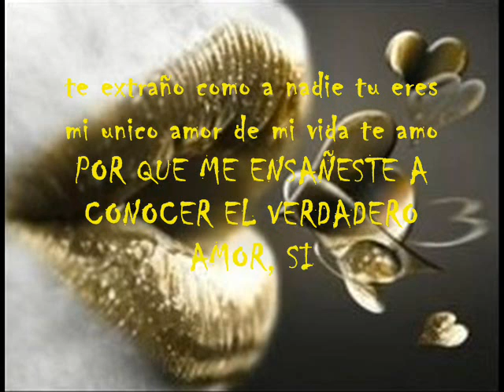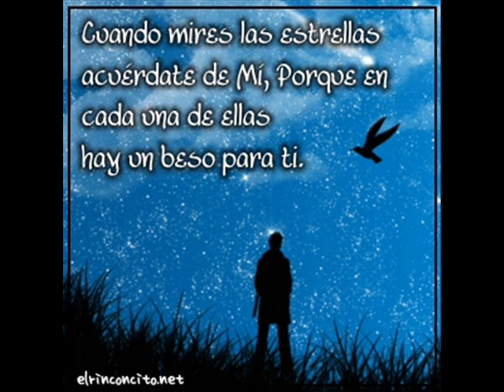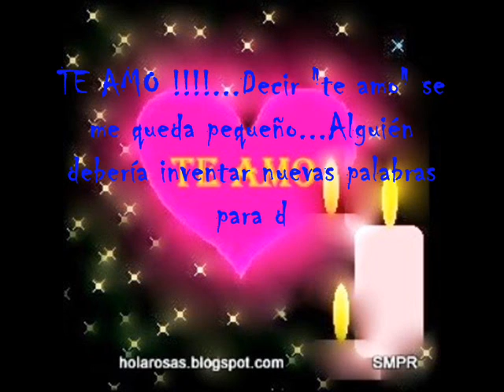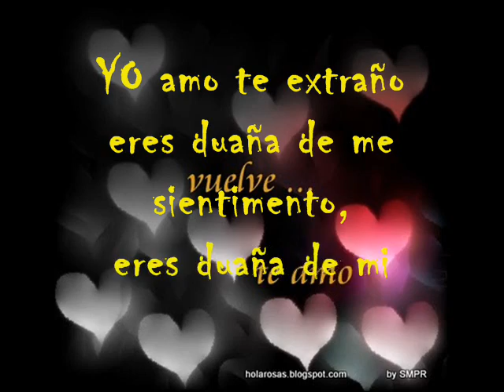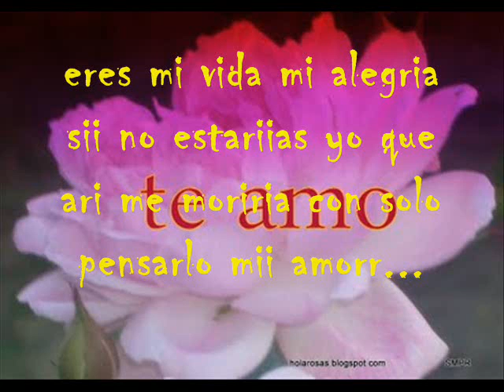LO NUEVO 2010 MAKANO CON EDDY LOVER Y MACHDADDY (TE EXTRAÑO TANTO)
TE EXTRAÑO TANTO BB DINDA TE AMO MUCHO YULIZA...XD X CI3MPR3